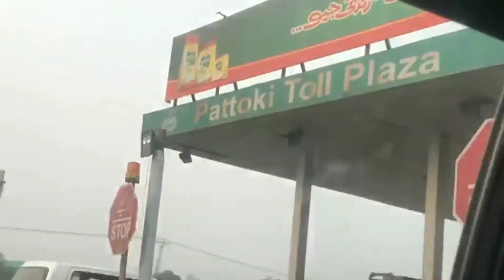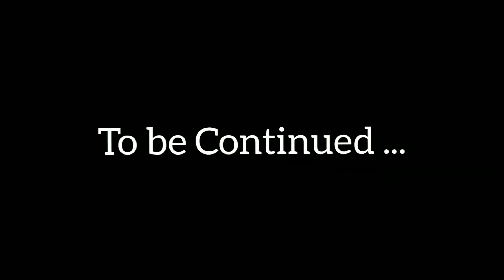I am in lahore || Vlog#4 || Umar Islam Vlogs